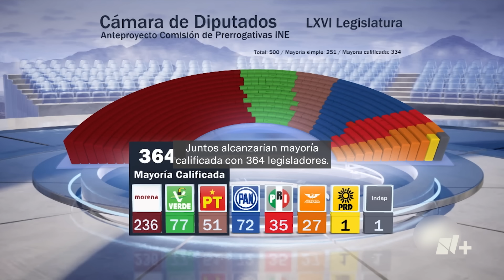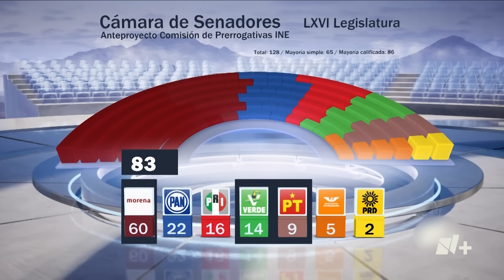INE aprueba anteproyecto para asignación de diputados plurinominales - N+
La Comisión de Prerrogativas del Instituto Nacional Electoral aprobó el anteproyecto para la asignación de legisladores plurinominales, y que según los resultados de la elección del pasado 2 de junio y bajo lo establecido en la Ley General de Instituciones y Procedimientos Electorales, Morena y sus aliados lograrían la mayoría calificada en la Cámara de Diputados, mientras que en el Senado se quedarían a solo tres escaños.
Según el anteproyecto, en la Cámara baja Morena tendría 236 diputados, el Verde 77 y el PT 51. En el Senado la coalición oficialista estaría conformada por 60 senadores de Morena, 14 del Verde y 9 del PT.